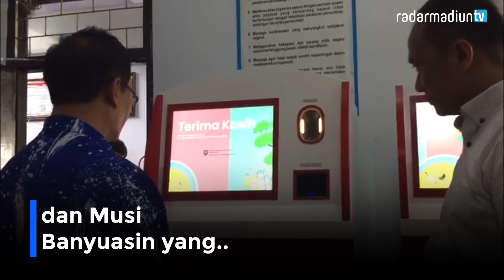Dirjen Dukcapil Jajal ADM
Dirjen Dukcapil Zudan Arif Fakrulloh mengapresiasi Disdukcapil Magetan atas capaian ZI wilayah bebas korupsi. Saat berkunjung ke Magetan, Minggu (29/12), Zudan juga mencoba mengoperasikan anjungan dukcapil mandiri (ADM). Magetan menjadi kabupaten pertama bersama Tangerang Selatan, Wonogiri, dan Musi Banyuasin yang mengoperasionalkan ADM.